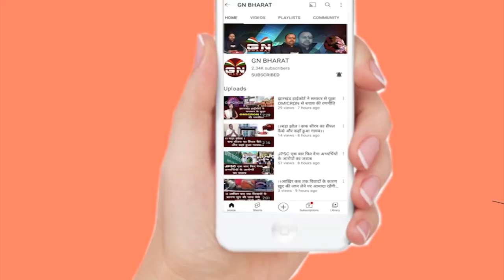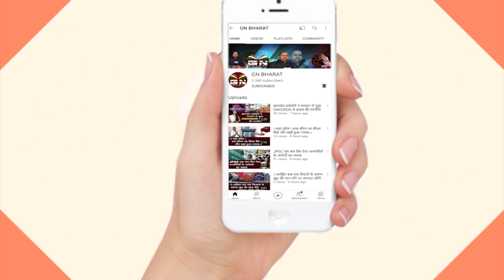पूजा सिंघल पर पहली बार रघुवर दास ने मुंह खोला, JMM को भी घेरा